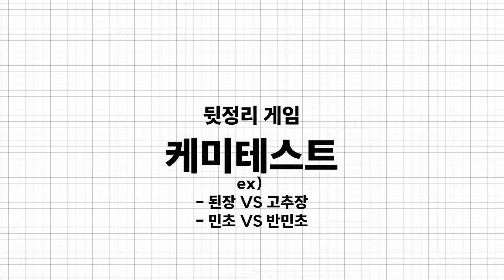장은 손맛이지~ 불의 아이 신규진, 수족냉증 나보람이 만드는 고추장🌶 무무미식회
* 해당 콘텐츠는 2023년 제작된 영상으로 2023년 기준으로 표기, 작성되었음을 안내드립니다.

개그맨 신규진, 나보람님과 함께
한국의 전통 음식 만들기를 체험하는 [무무미식회]

여러분!
'장 담그기'가 '국가무형문화재'로 지정되어 있는 것, 알고 계셨나요?😊

이번 무무미식회에서 만들 것은 바로 '고추장'입니다!
손맛이 정~말 중요하다는 장 담그기!
불의 아이 신규진 님, 수족냉증 나보람 님이
담그는 고추장의 맛은 어떨까요?😋

※ 해당 영상은 영어 자막과 수어 영상을 포함하고 있습니다.